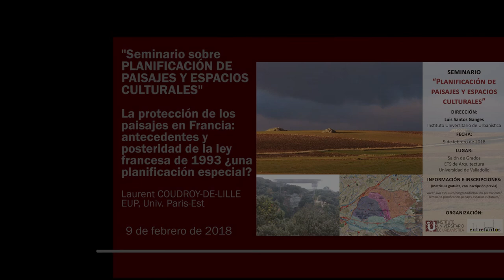07 - La protección de los paisajes en Francia: antecedentes y posteridad de la ley francesa de 1993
Seminario sobre "Planificación de paisajes y espacios culturales" celebrado el pasado 9 de febrero de 2018 en el Instituto Universitario de Urbanística de la Universidad de Valladolid, con la colaboración de la Fundación Entretantos y dirigido por Luis Santos Ganges.

La protección de los paisajes en Francia: antecedentes y posteridad de la ley francesa de 1993 ¿una planificación especial?
Laurent COUDROY-DE-LILLE
(EUP, Univ. Paris-Est)